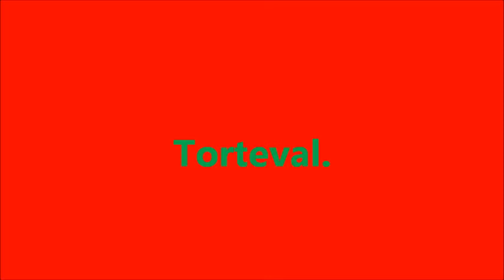JAB Past & Present 47. Torteval Guernsey + WW2 ObservationTower.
This is just one of many observation towers across Guernsey. Through the front entrance you can look out across the sea or up a few steps to another lookout and up again. Or go down a few steps to two more look out levels. It is very big and solid throughout and has several rooms.